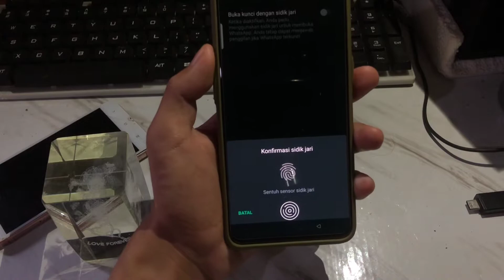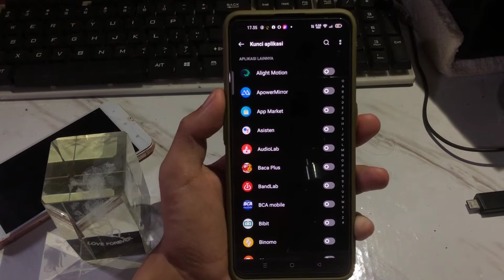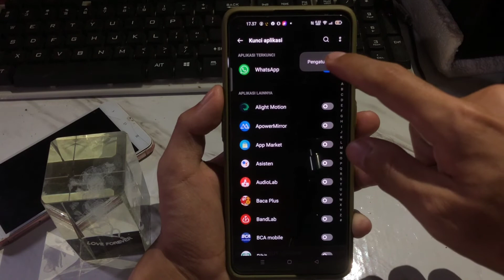Cara Mengunci Aplikasi Whatsapp Di Oppo A95, A54, A74 Dan Reno 6